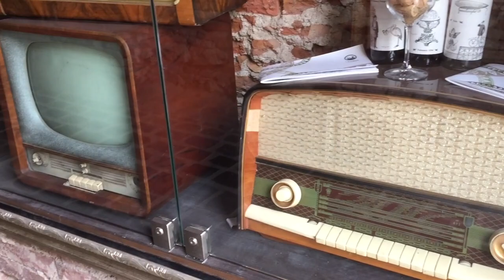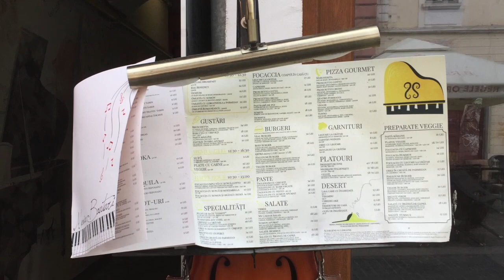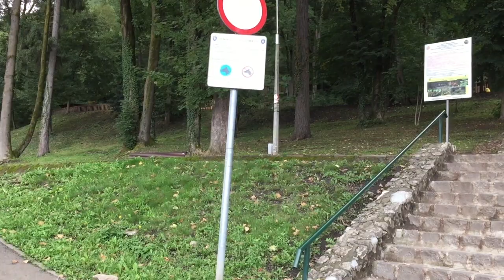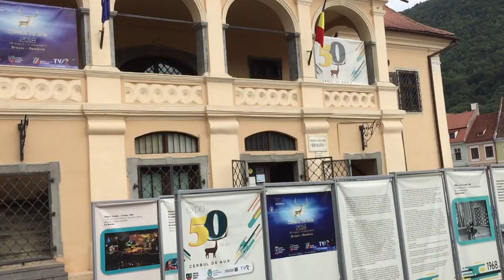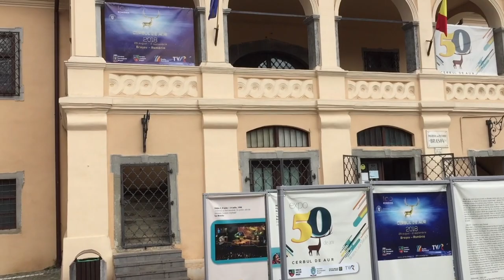Brasov Romania 2018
This video is about Brasov Romania 2018